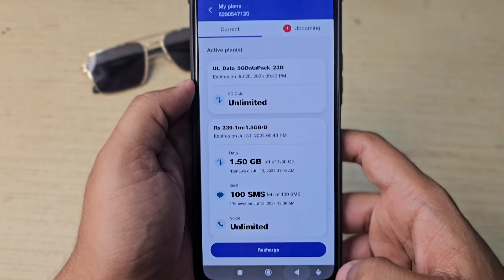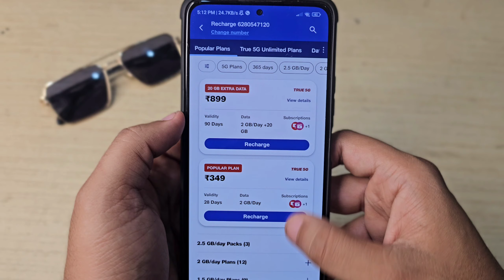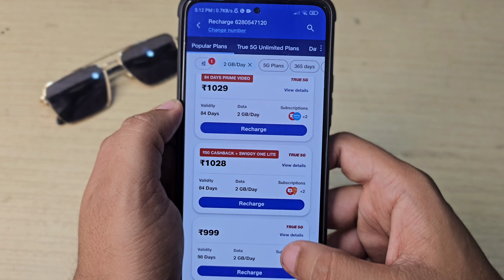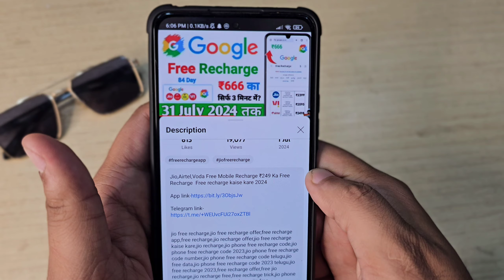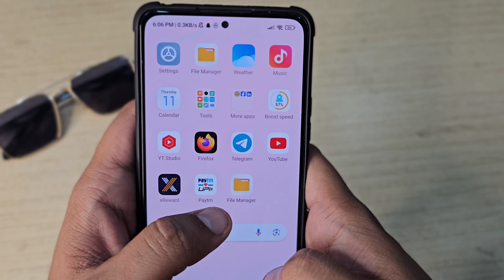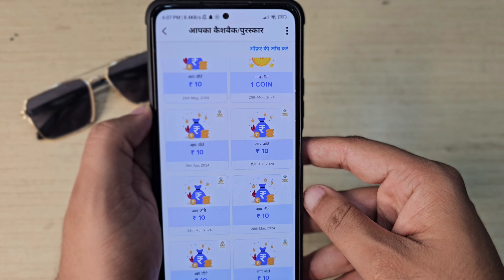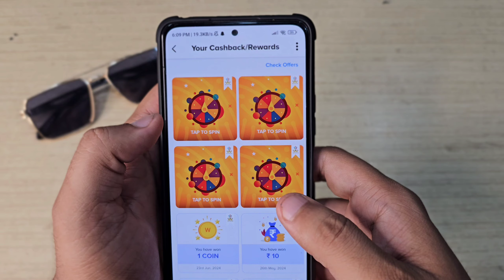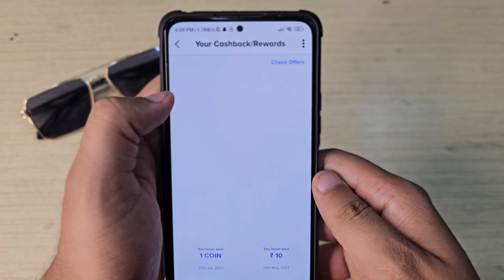Jio,Airtel,Voda Free Mobile Recharge ₹249 Ka Free Recharge Free recharge kaise kare 2024